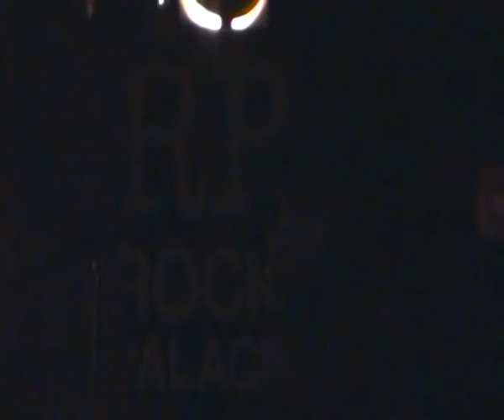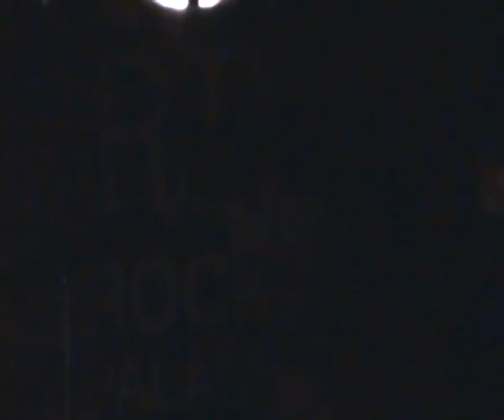Bronze - Live in Madrid (1)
Grabado el 26 de octubre de 2015 en la sala Rock Palace,Madrid